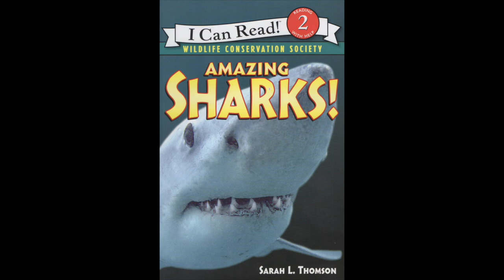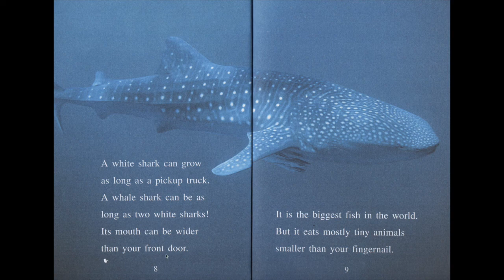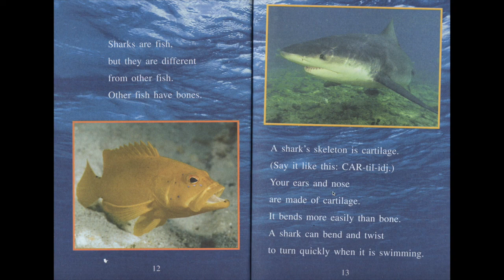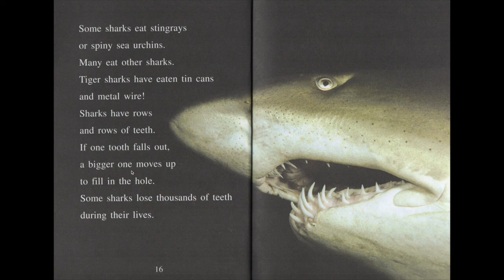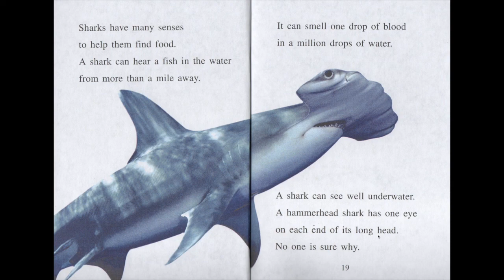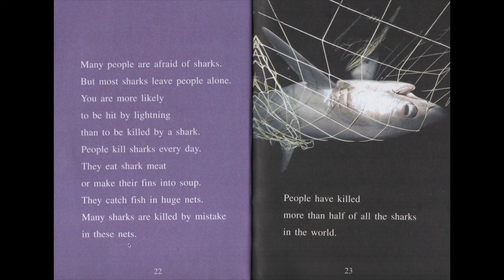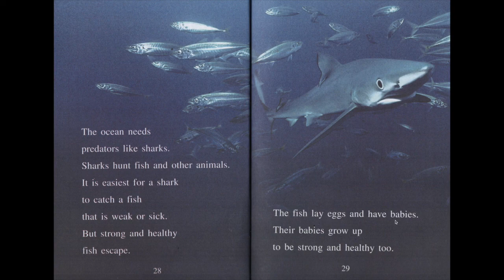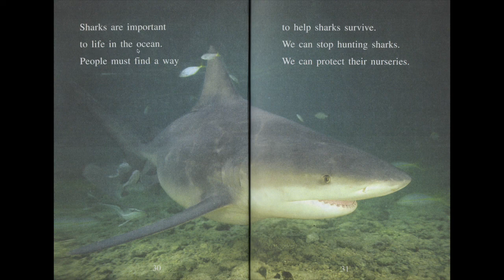Let's Read: Amazing Sharks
El dia de hoy te traigo la lectura : "Amazing Sharks"